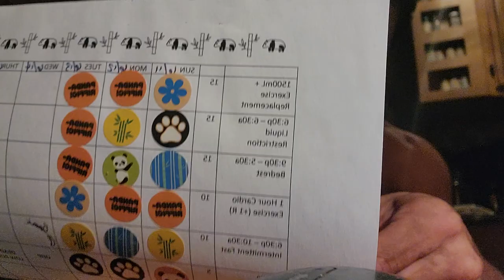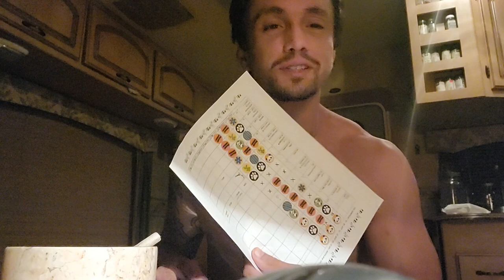How I Healed from Topical Steroid Withdrawal (TSW) + My Experience with NMT (No Moisture Treatment)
Part 1 of 2 .. more condensed content to come. Please feel free to add in the comments any topics you would like me to expand on in future videos.
NMT, no moisture treatment, Dr. Sato, Kenji Sato, topical steroid withdrawal, TSW, red skin syndrome, RSS, eczema, healing protocol, red light therapy, intermittent fasting, strength training, circadian rhythm, skin care, rebounding